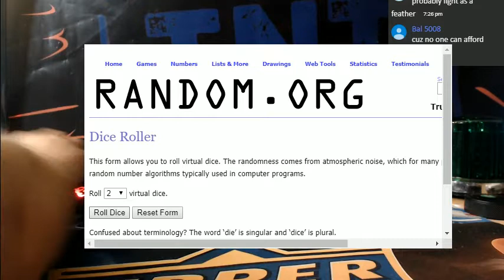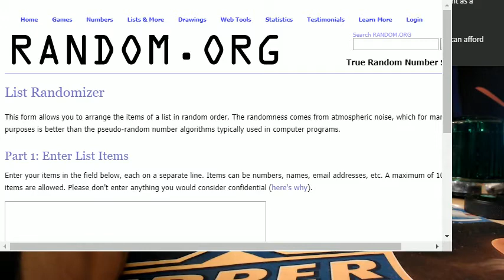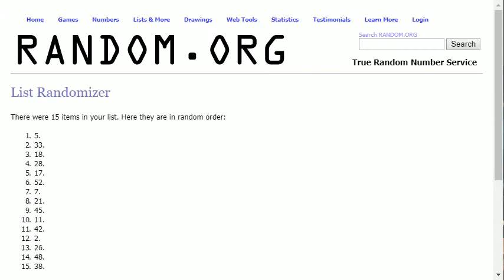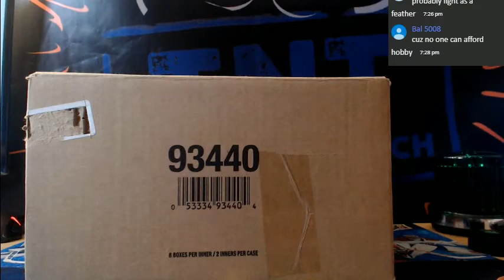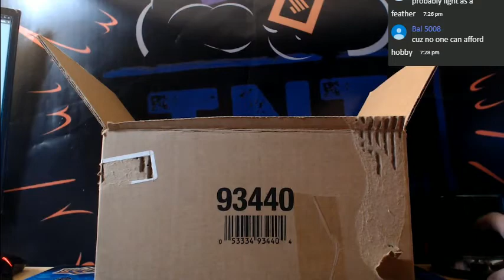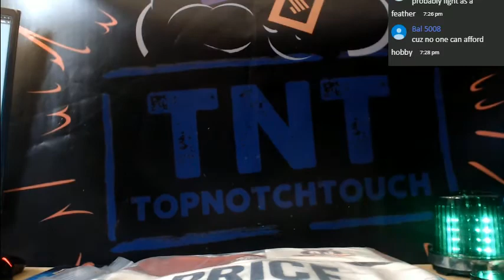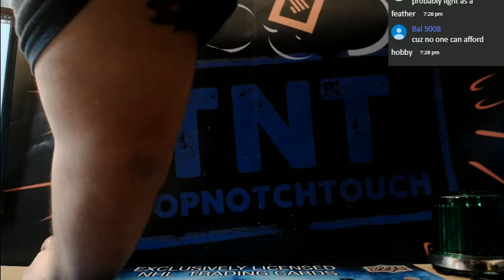19-20 AJ'S HOCKEY JERSEY BREAK 3 JERSEYS # 39